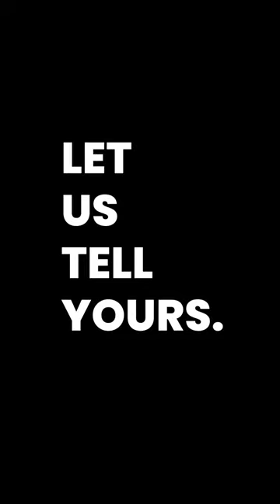We Tell Stories.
🎦 Do you need a video produced? How about a mini-documentary about your company’s history and impact on the local community? Here at Grey Matter Studios, we take pride in highlighting the passion, drive and ambition of small business owners who put their heart and soul into pursuing their dreams.

☎️ Contact Grey Matter Studios today and let us tell YOUR story! ☎️